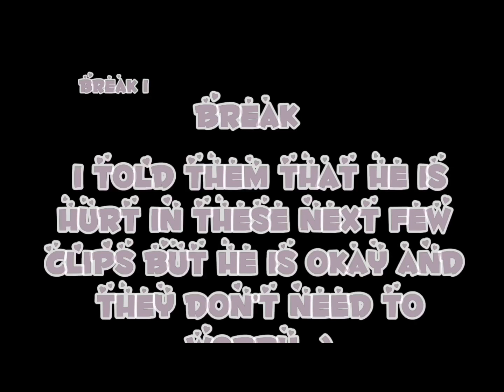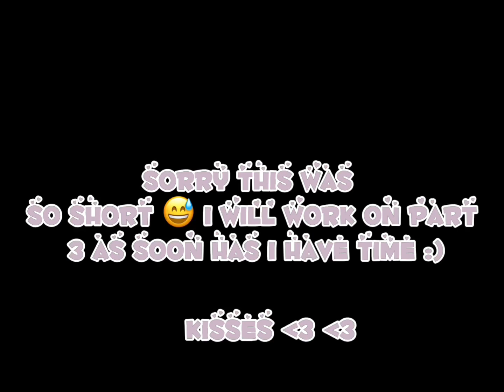MHA react to lov || part 2 / 3 or 4 || shiggy 💙✋|| mha spoilers⚠️